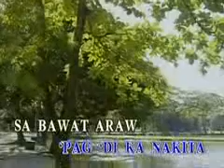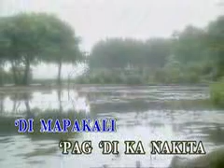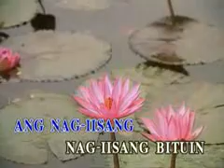1201-Nag Iisang Bituin (Alpha Records)